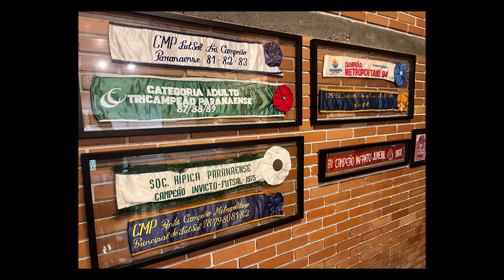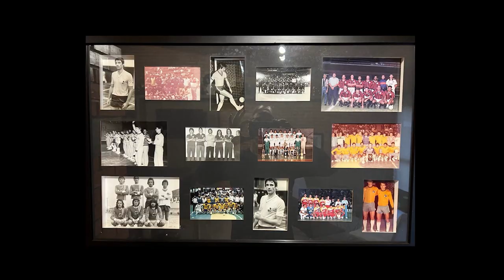Memória do Esporte: Didu